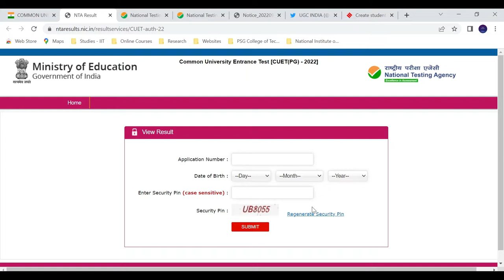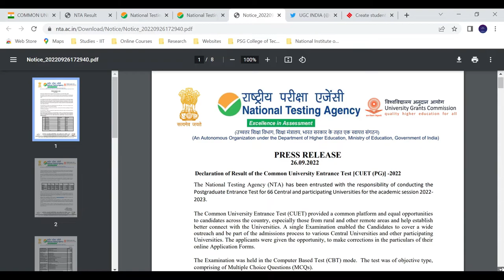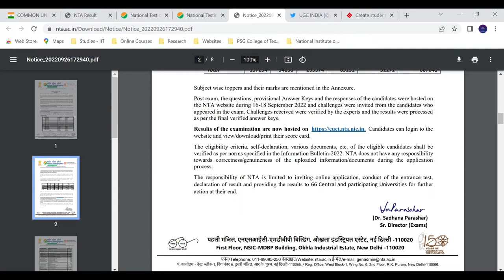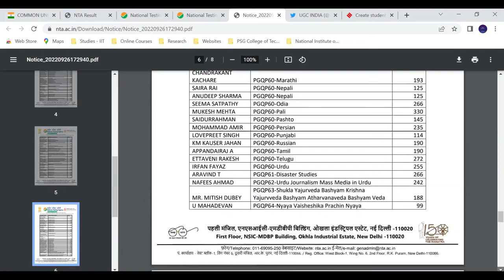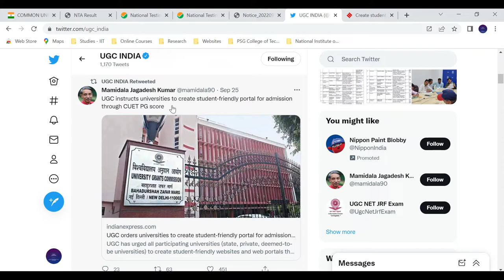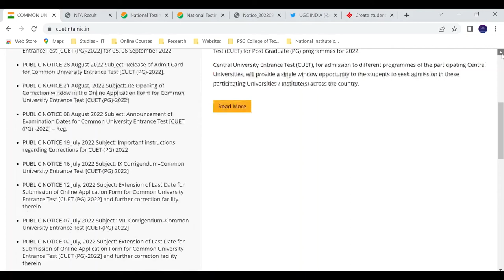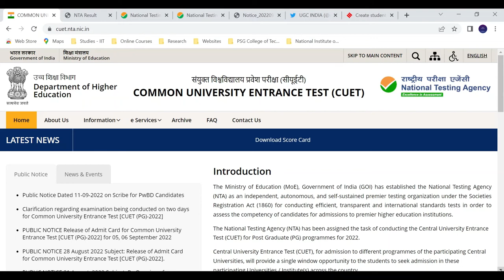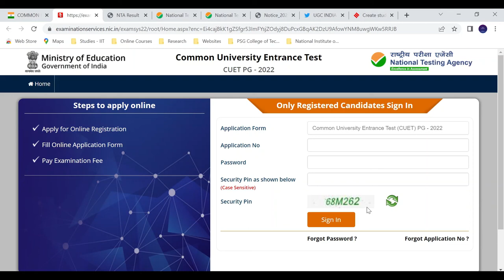CUET (PG) 2022 Exam Scorecard Released! What to do Next for Admission? - Tamil | Physics Maanavan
Dear Friends, NTA has Released Results and Scorecards for all the Subjects of CUET (PG) 2022 Exams in their CUET (PG) 2022 Official Website. In this video, we have also discussed about the Admission Process for all the Participating Universities that are going to adapt based on the Instructions given by UGC.

UGC Order to all CUET (PG) 2022 Participating Universities for Admission Process

Please Refer Page Number 92 for Part A (Aptitude) and Page Number 93 for Part B (Physics) Answer Keys